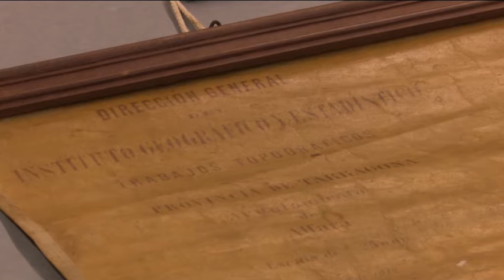L'Escola d'Art de Tortosa restaura un mapa d'Alfara de Carles de 1906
El taller de conservació i restauració de béns de l’Escola d’Art i Disseny de la Diputació de Tarragona a Tortosa ha finalitzat els treballs sobre un element que esdevé singular. Es tracta d’un mapa d’Alfara de Carles, que data del 1916. La singularitat de la peça rau en el fet que és una emulsió fotogràfica: una tècnica que comporta una fàcil degradació amb el temps, i de la qual tenen molt poca constància que se’n conserven arreu del món.